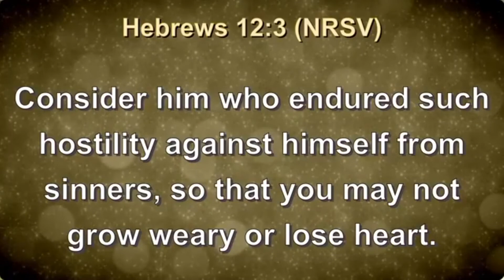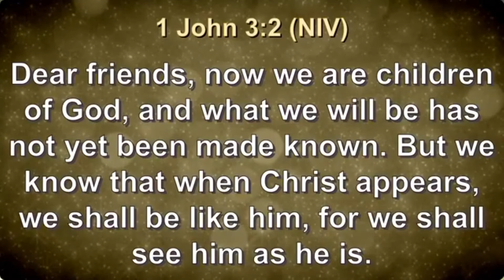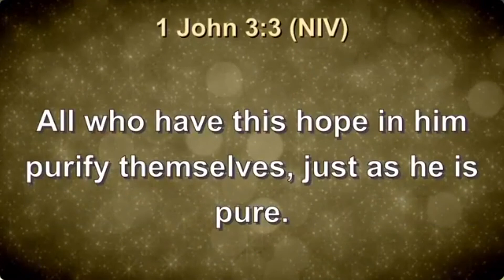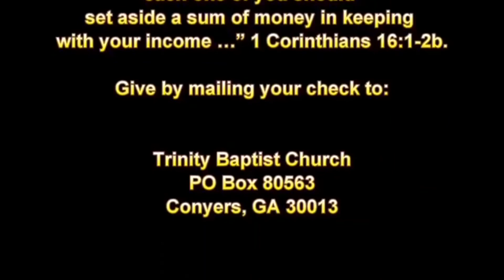"All Saints Day" Trinity Baptist Church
This week begins our November emphasis on Being Thankful. Cy's sermon is entitled, "Thankful for Eternal Anchors" and comes from Hebrews 12:1-3 and 1 John 3:1-3. We are worshiping outside, in-person and also livestreaming at 10:30 am tomorrow, November 1.

This Sunday also falls on "All Saints Day" and we will recognize those who have gone before us during the service, focusing on those in our congregation have lost family members this past year and those 229,000+ souls who have perished in the US from COVID-19.